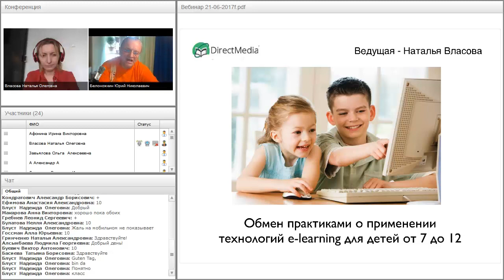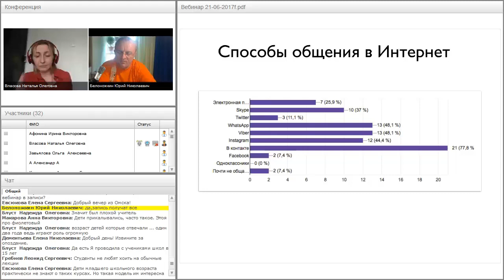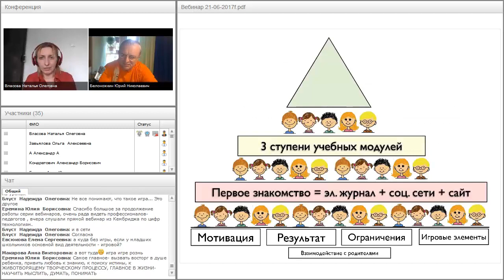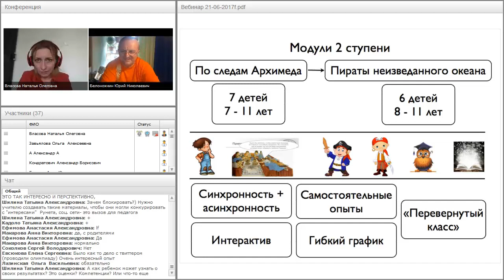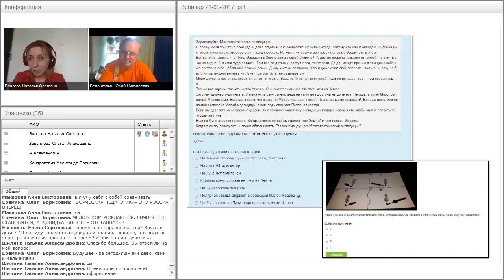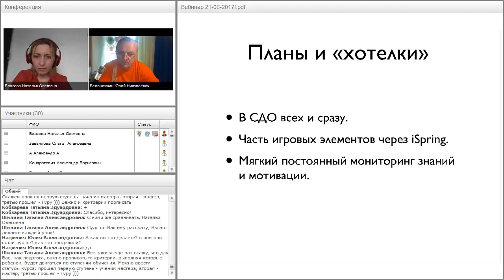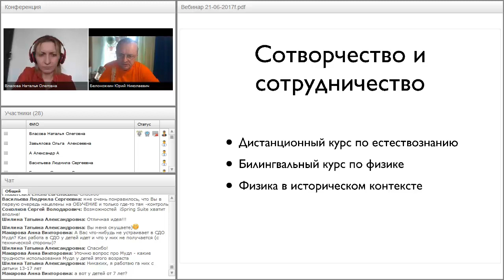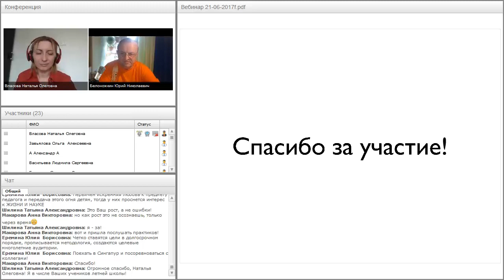Наталья Власова представляет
Приветствую, коллеги!
В среду, 21 июня, прошел мой вебинар - обмен практиками в сообществе Профи ДО «E-learning от 7 до 12 лет».
Хочу выразить благодарность Директ-Медиа и лично Юрий Николаевич Белоножкин (Юрий Белоножкин) за представленную возможность и организацию, а также всем присутствующим за теплый прием и активное участие.
Мне бы хотелось отдельное внимание обратить на итоги встречи, которые вылились в предложения о сотрудничестве и сотворчестве.

1) Мы договорились совместно работать над созданием интеграционных курсов по школьной программе. �С Татьяна Шилина (Tatyana Shilina) мы уже приступили к работе по созданию интегрированного курса обществознание (Татьяна Шилина (Tatyana Shilina)) - физика (Наталья Власова). Татьяна Александровна, спасибо огромное за Ваш энтузиазм и потрясающую отзывчивость!

Еще я лично очень жду химиков-биологов для создания интегрированного пропедевтического курса по естествознанию (за мной физика и астрономия).
2) Всех, кто работает со школьниками, приглашаю в команду по изданию электронного журнала для школьников. Туда войдут разные тематики.

Примерно через месяц (согласно договоренности со всеми участниками вебинара) я представлю бизнес-планы указанных проектов в сообществе с описанием возможностей монетизации.
Однако, ждать месяц совсем не обязательно, если Вы готовы вступить в команду, то буду очень рада общению!